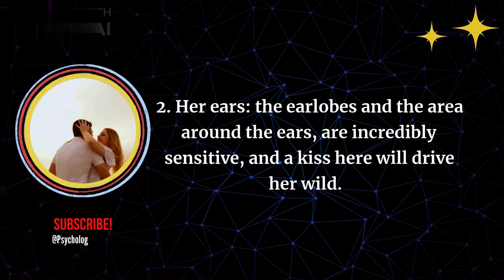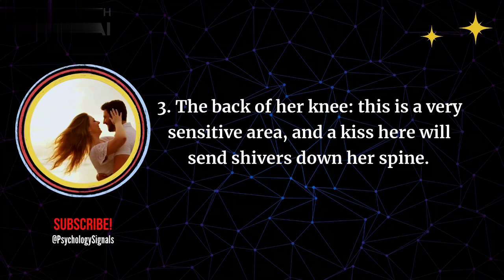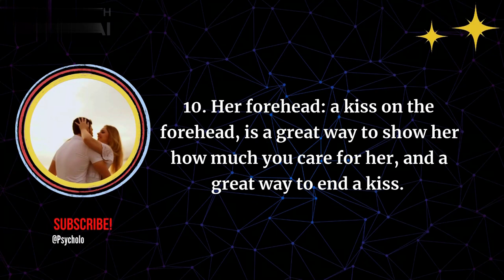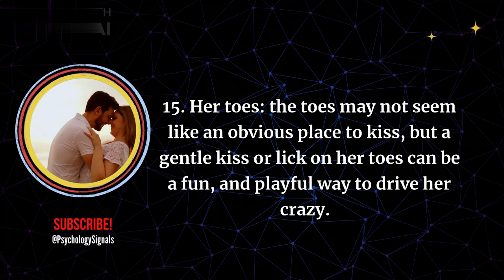15 SECRET Places You Can KISS a Girl to Drive Her CRAZY… @Psychology Signals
15 SECRET Places You Can KISS a Girl to Drive Her CRAZY….@Psychology Signals

Must Watch This Video... 15 SECRET Places You Can KISS a Girl to Drive Her CRAZY….@Psychology Signals...

great thoughts,
psychology facts about human behavior,
psychology facts,
psychological facts,
psychological facts of human behaviour,
human psychology,

Psychology Facts!
Psychology Signals